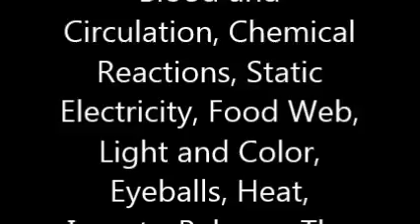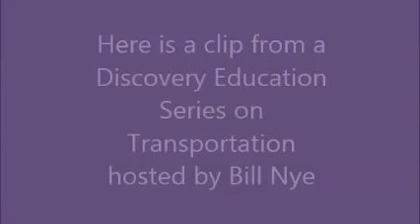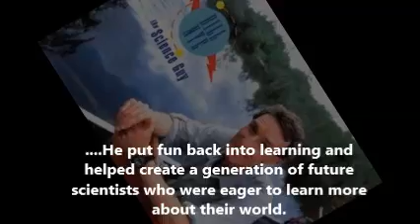I Love the 80s and 90s Project